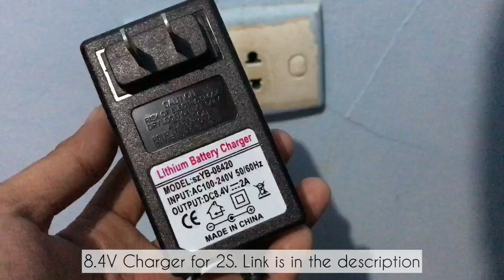Quick Fix: 11 Year-old Emergency Light | Lead Acid Battery to 18650 Li-ion Battery Replacement